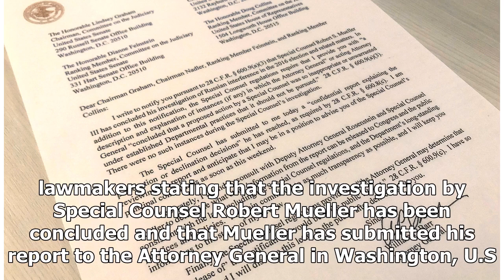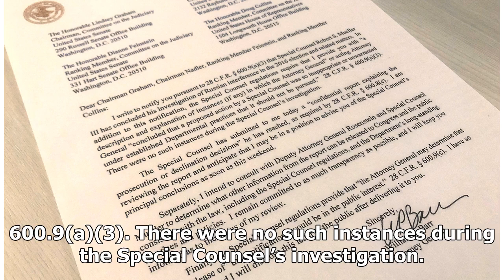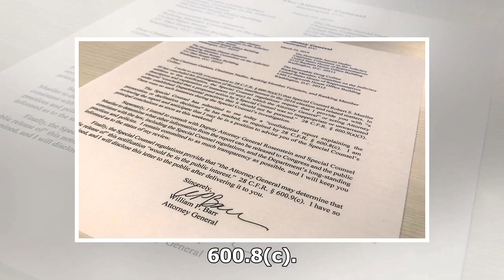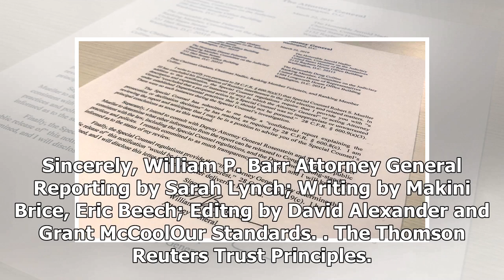Letter from U.S. attorney general to lawmakers on Mueller report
U.S. Attorney General William Barr's signature is seen on a copy of his letter to U.S. lawmakers stating that the investigation by Special Counsel Robert Mueller has been concluded and that Mueller has submitted his report to the Attorney General in Washington, U.S. March 22, 2019. REUTERS/Jim Bourg...